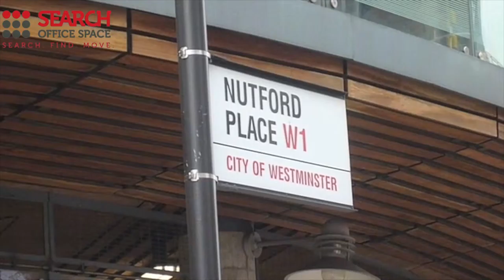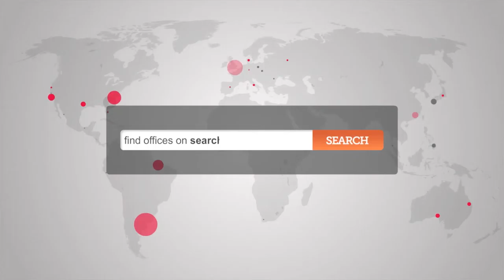Office to Let Marylebone W1 - Search Office Space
Serviced Offices for Rent London Marylebone
The centre has recently undergone a complete re-design, meaning those who rent office space at this location benefit from the highest quality offices and services; comfort cooling, Broadband Internet and the flexibility you need to make business a success. All office suites are complimented by a full range of support services, provided by friendly and efficient staff who are always on hand to help.

Centrally located in W1, just 5 minutes from Oxford Street, Marble Arch and Paddington tube stations, which provide easy access to the Central, Victoria, Bakerloo, Circle, District and Hammersmith & City lines, along with Mainline services to major UK cities.